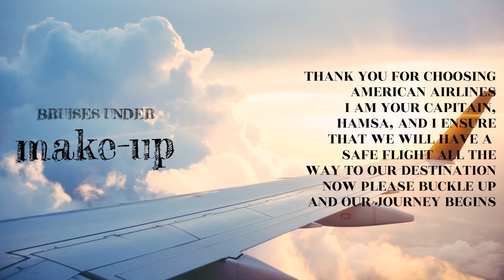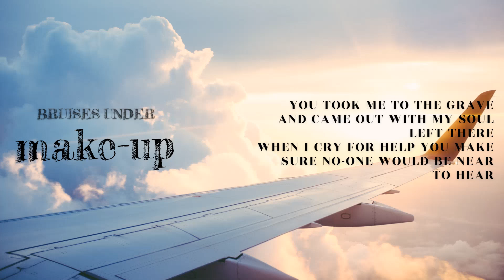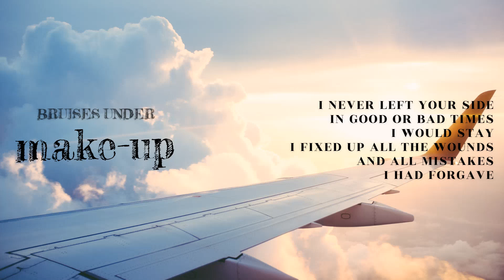Bruises Under Make-Up (Official Lyrics Video)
Author's book series
Author's book "To Abscond From Time"
Lyrics, Music Composition, & Singing... by Hamsa J
Hey lovelies! 😍

New song! Hope y'all enjoy!

Anything you would like to see in the future feel free to let me know!

I will respond to all comments!

Would love to be friends ❤️